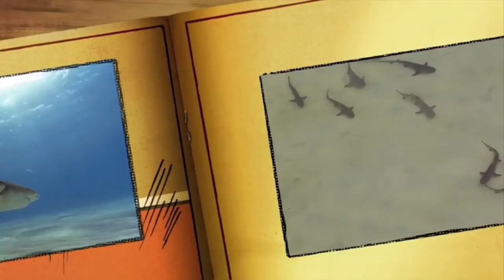Zoom in on Science - Jillian, Sharks4Kids